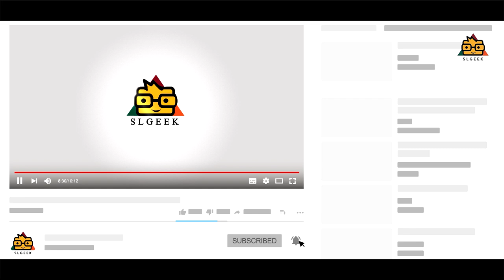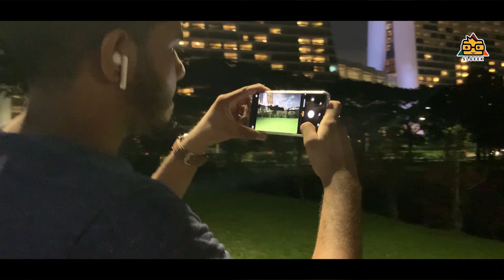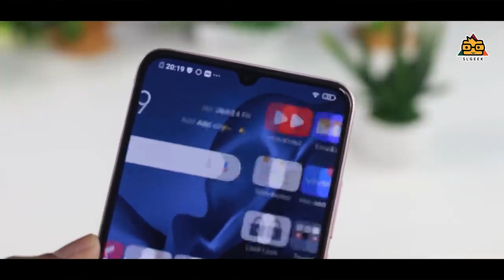Travel Singapore with VIVO S1 Pro - Camera Review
Few weeks ago , we discussed about the all new vivo s1 pro and now its time to consider about the camera . So I went to singapore to explore the city with my vivo s1 pro. lets see how it goes.